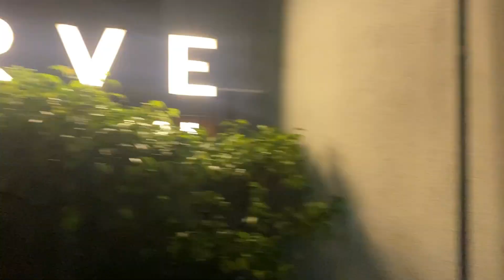New Haircut at Vurve saloon | Luxurious saloon | Haircut vlog | short hairstyle |Layers haircut !!!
Hi Makkaley,
I'm Manisha ,a professional makeup artist.
For bridal and rental Jewellery bookings plz ping me in instagram and link is given below: